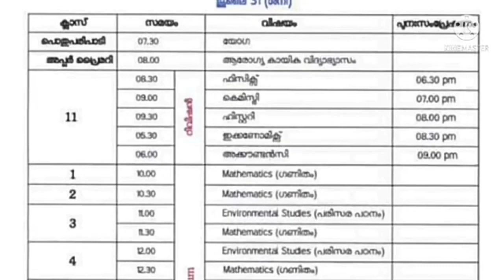31 / 7 / 2021 ശനി വിക്ടേഴ്സ് ചാനൽ ടൈംടേബിൾ. victers channel time table today